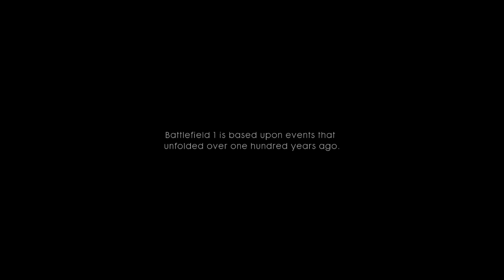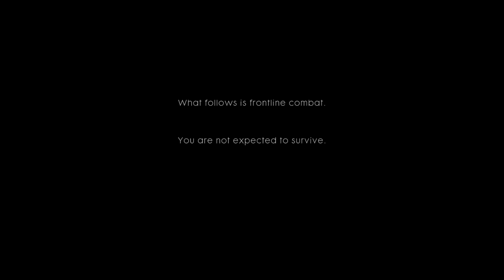War - Battlefield 1 Singleplayer Ep.1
"Although a soldier by education and profession, I have never felt any sort of fondness for war and I have never advocated it except as a means for peace." -Ulysses S. Grant June 15, 1877

I also got a Livestreampage, check it out!